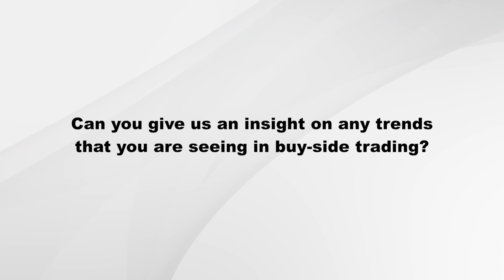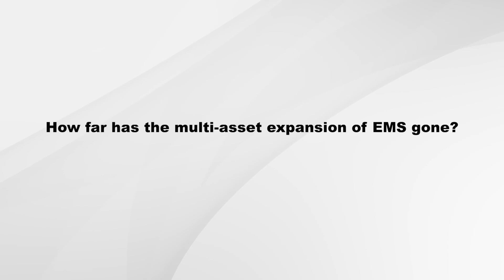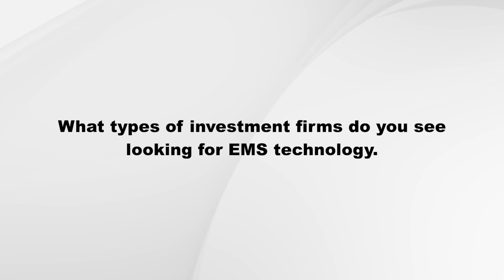The Trade: Buy-Side Trends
At 2023's TradeTech Europe, Rob Watts, Director of Strategy and Product Management for Trading Solutions, sat down with The Trade and discussed buy-side trading trends and the continued expansion of multi-asset Execution Management Systems, such as Portware - FactSet's award winning EMS.